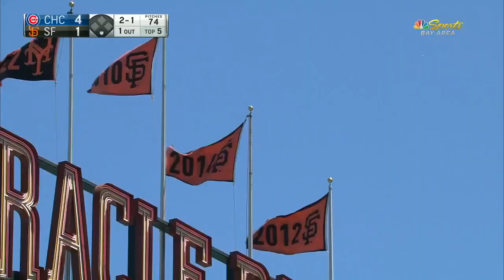Tyler Beede's curveball